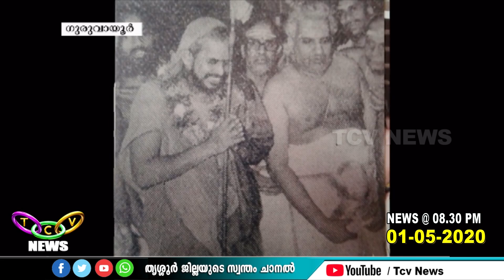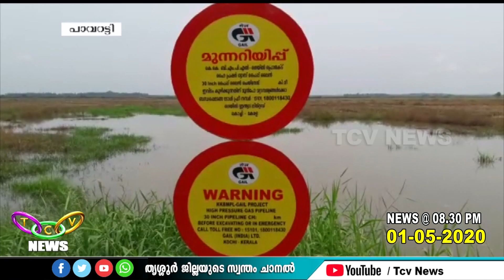TCV NEWS @ 08.30 PM (01-05-2020)